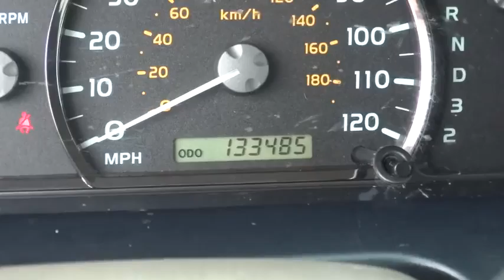2006 Toyota Sequoia Conroe, The Woodlands, Spring, Tomball, Houston, TX X51951A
2006 Toyota Sequoia

Gullo Toyota
500 I-45 South

Clean Carfax, Alloy Wheels, 3rd Row Seat, Remote Keyless Entry, Local Trade, Running Boards, and One Owner. 5-Speed Automatic with Overdrive. Imagine yourself behind the wheel of this superb 2006 Toyota Sequoia. J.D. Power and Associates gave the 2006 Sequoia 4 out of 5 Power Circles for Overall Initial Quality. This wonderful Toyota is one of the most sought after used vehicles on the market because it NEVER lets owners down. Contact our pre-owned specialists for your VIP appointment today!